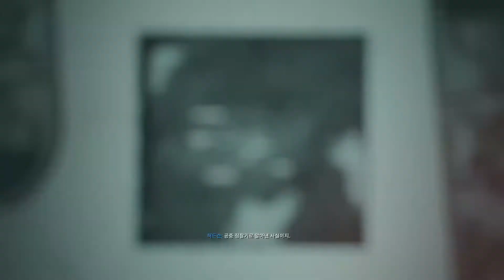레드라이트, 그린라이트 - 콜오브듀티 콜드 워 #6